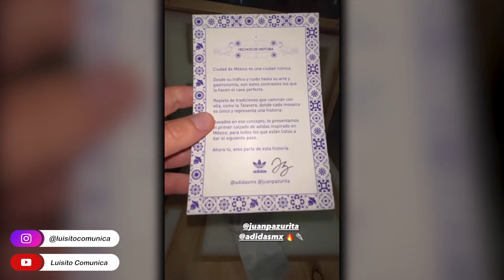GRABAMOS CON J BALVIN! 😱 | Luisito Stories | 09/09/2021